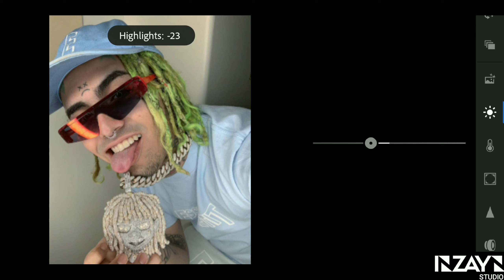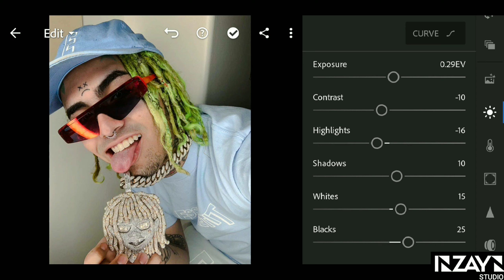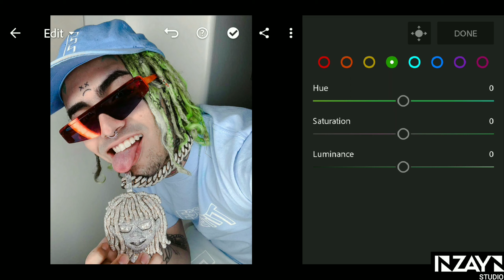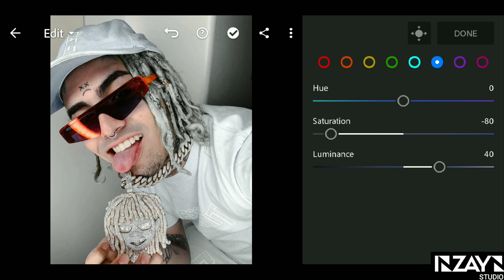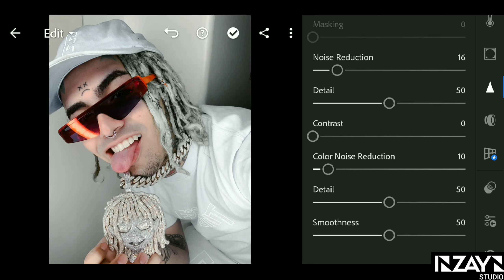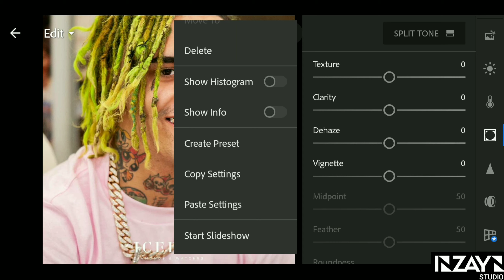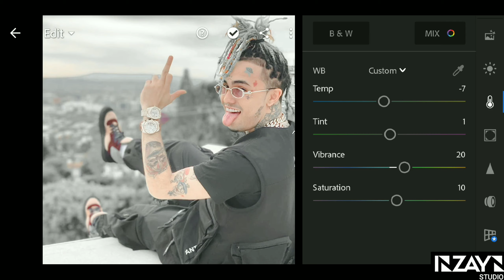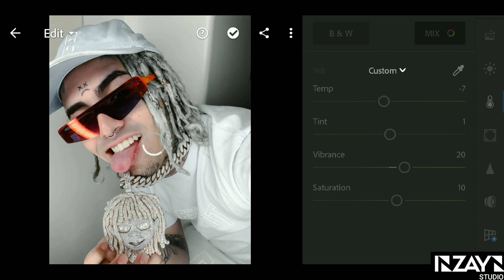WHITE PARIS presets - Lightroom Mobile Presets DNG | White Tone Preset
Hey guys in this video I will show you how to edit WHITE PRESETS Photography in Lightroom Mobile app.

- The Password will appear anytime, Make sure you pay full attention.
- The Password consists of 4 Digits Number and will appear separately (separated in 2 parts).

If you found both parts,all you have to do is to combine the numbers in the password (1) and (2).In the sample above password is 1234.